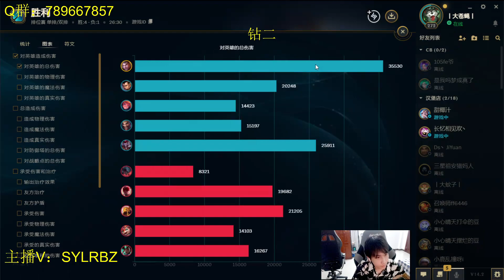🔴 JayceKing YiFan Jayce vs Aatrox - YiFan Rank 1 Jayce Guide